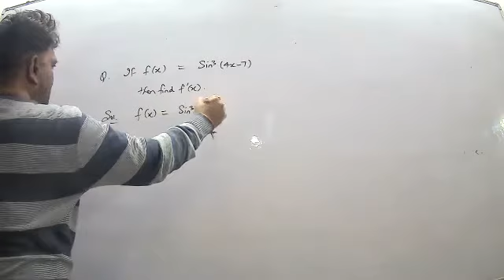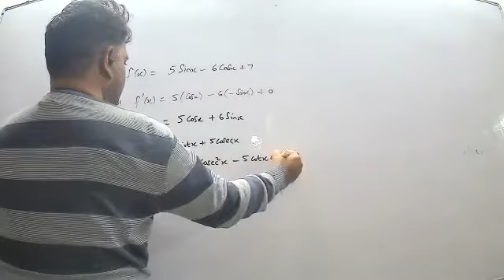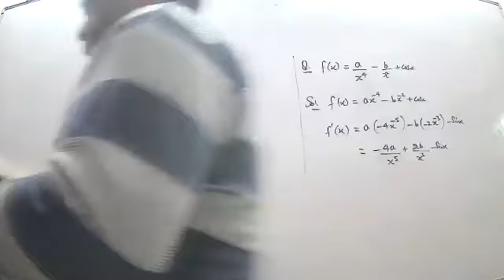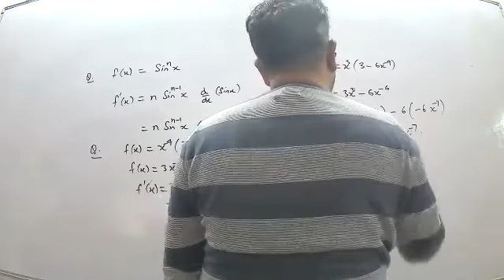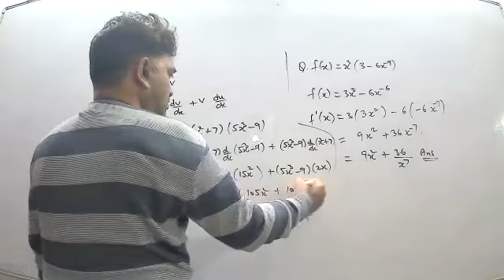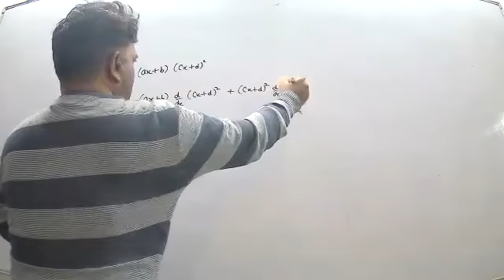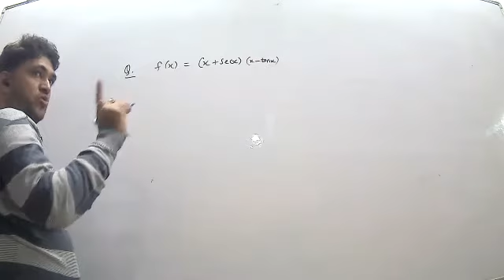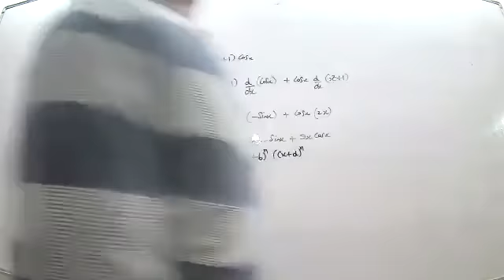Derivatives P1 27th dec